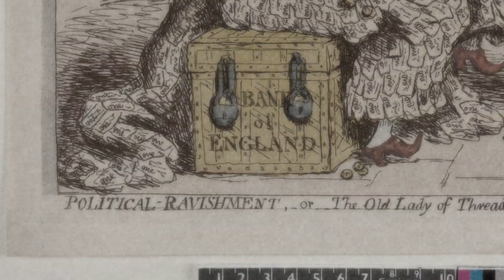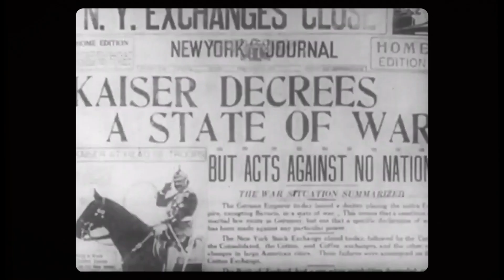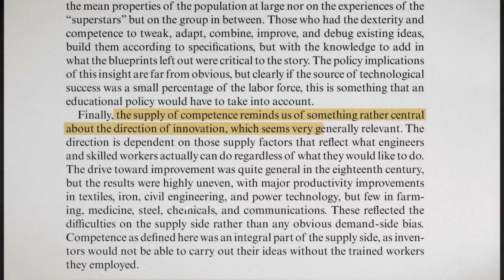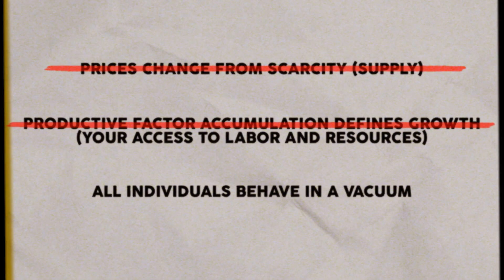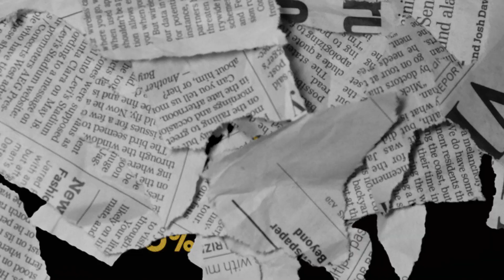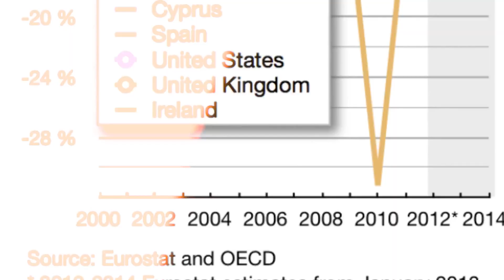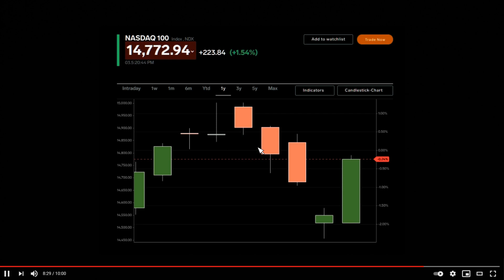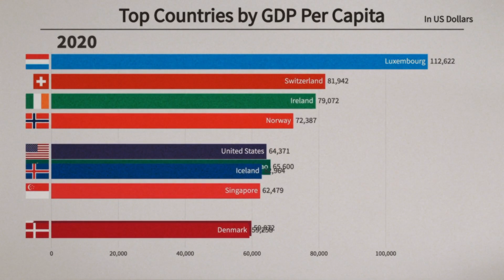Economy of Ireland: Why it Scares USA? (Taxes)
Ireland, The Emerald Isle. Maybe these words evoke thoughts of the pubs on Grafton Street with Guinness on tap and Fiddle in the air? Maybe the cliffs of Moher, or the Lucky Charms Mascot.. So then why is it that the USA - the most powerful military and number one economy on earth- has started bullying it? On paper Ireland is half the size of Florida with no notable natural resources, but its success is eating USA’s lunch and has been for over twenty years. As an economist the word Ireland shouldn’t make you think of Pubs. What it should evoke in 2021 is the most economically free and fastest growing country in the European Union.. A country where 40% of adults have a university degree and nearly a thousand tech companies like Microsoft, Dell, Intel, IBM, Facebook, Twitter, Amazon and PayPal reside here. This sounds like it would be a description of the United States of America at some points of history. The similarities between these two actually goes back to their founding as a country.

Exiting the Empire
Ireland, unlike America, never wanted to be a part of the British Empire. Right from the start Britain has occupied Ireland by force. The outbreak of the French Revolution in 1789, with its ideals of liberty, equality and brotherhood, caused many Irish people to consider changes which could take place in Ireland to give the poor and Catholic more rights and representation in Parliament. Finally seeing a gap in the armor of their oppressors when the Bank of England essentially declared bankruptcy in 1797. They would go on in 1798 to finally do something about being a deeply exploited and poor Ireland. These people still hadn’t forgotten the famine of 1740’s that took 20% loss of its population, and looked east to the French Revolution for an ally to escape their status of effectively being colonized. You don’t know poverty until you look for help from a country that had a domestic goal of collecting 17000 heads with the guillotine just five years before.. This rebellion went tremendously horrible and they would then undergo another famine that would wipe out even more of their population.. I hope you’re seeing a pattern here as to why the Irish weren’t satisfied with their occupiers.. Britain had done so little to diversify or grow the Irish economy that a bad harvest or a blight that affected one of the country’s only two exports was enough to collapse the entire Irish Society. Ireland would live under this condition until Britain would drag them into the first World War. An event that both weakened the UK enough that Ireland could resist, and brought to a head hundreds of years of dissatisfaction within the Irish so that another cohesive and ultimately successful patriation movement would form.

Produced by Economic Basics
Written By Nolan Beck